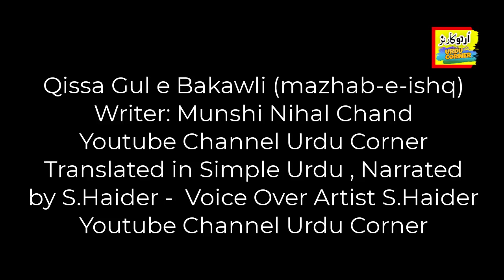Gul e Bakawli Ka Ajeeb Qissa EP 1 || Urdu Hindi Moral Story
Voice Over Artist: Sajjad Haider (Owner of Channel Urdu Corner)
Audio Mics Used: A4tech
i Have my Computer Video editing Studio & we record all of the videos in this Studio with Professional Softwares like Camtasia, Audcity, Filmora, Sony Vegas , Camtasia 9 and 8.
We use inpage and urdu fonts .
We use free images in videos taken  from pixabay, pexels,unsplash and the sites which allow free to use commercially.